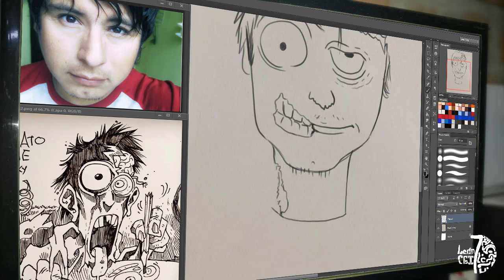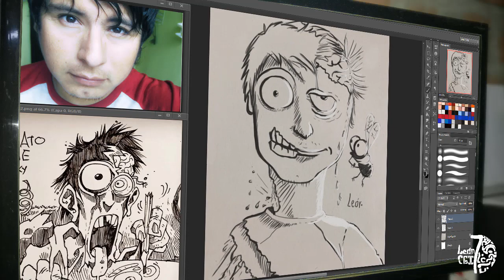Reto del Autorretrato zombi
El reto del Auto-retrato zombi; para este dibujo use el programa Adobe photoshop.